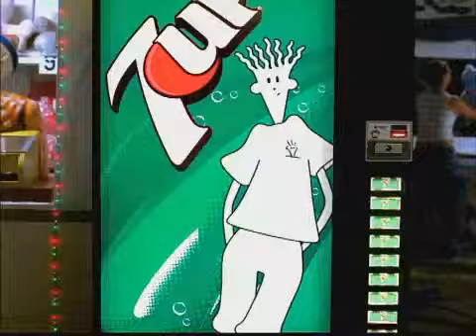7UP mirror 1